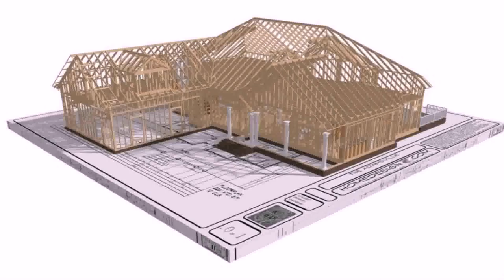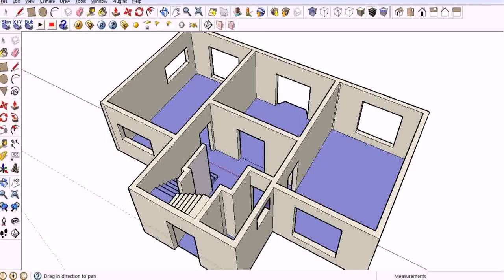House Plan Design Tool Free - DaddyGif.com (see description)